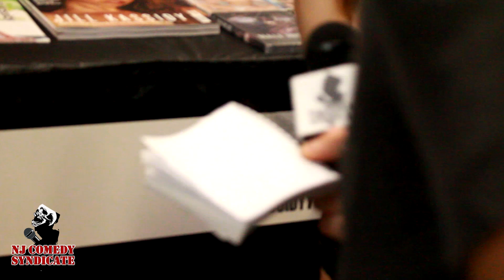Jill Kassidy | Comedians Talk to Porn Star Jill Kassidy at Exxxotica NJ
Jill Kassidy talks to Clint Esposito at NJ Exxxotica 2018 about comedy... what else!

Clint from the NJ Comedy Syndicate talks to Jill Kassidy

starring Jill Kassidy and Clint Esposito
Directed & Edited by Bo Blaze

Stock audio, video & stills  supplied & licensed by Footage Firm, Inc & Deposit Photos

They are used under section 107 of the Copyright Act of 1976, allowance is made for “fair use” for purposes such as criticism, comment, news reporting, teaching, scholarship, education and research.